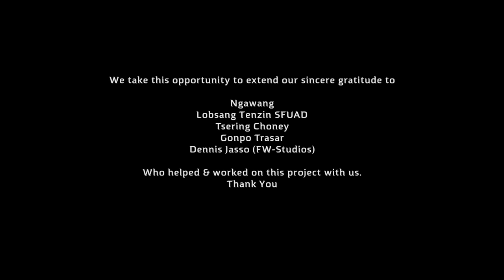Tibetan New Song Lhasa Drenki (Missing Lhasa) by Pemsi & Tenzin Seungyi 2017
དེང་དུས་ཆེད་སྙན་དུ་གྲགས་པའི་གཞས་མ་གཏམ་གྱི་སྒྱུ་རྩལ་ལ་མཁས་པ་བསྟན་འཛིན་སྲོང་ཡིད་ལགས་དང་ཨ་མ་རྗེ་བཙུན་པདྨའི་བསྟོད་དབྱངས་ལེན་མཁན་གྱི་གཞས་པ་སྤེན་ཚེ་ལགས་གཉིས་ནས་མཉམ་ལས་ཀྱི་ཐོག་ལྷན་རྒྱས་ཀྱིས་ཇི་ལྟར་འདོད་པ་བཞིན་སྟོང་ལོ་གསར་པར་རང་གི་ཕ་ཡུལ་ལྷ་ས་དྲན་པའི་གདུང་དབྱངས་ཞིག་སྙན་སྒྲོན་བཞུ་འཆར་ཡོད་པ་ལགས་ན་ལྷན་རྒྱས་སྟོང་ལོ་གསར་པར་བཀྲིས་བདེ་ལེགས་དང་མགྱོགས་མྱུར་བོད་ལ་མཇལ་བའི་སྨོན་བཟང་ཞུ་་་
We are pleased to announce the release of the first ever collaboration of Tenzin Seungyi and Pemsi (The Song titled “ Lhasa Drenki “ Missing Lhasa) to the fans, friends and supporters of Tibetan Music all over the world.
当今说唱歌手旦增松益和以前最流行的歌曲《拉萨姑娘》演唱者边次在新年来临之际为大家同台演唱一首思念故乡的歌曲，祝大家新年快乐，期盼我们相会在雪域拉萨。